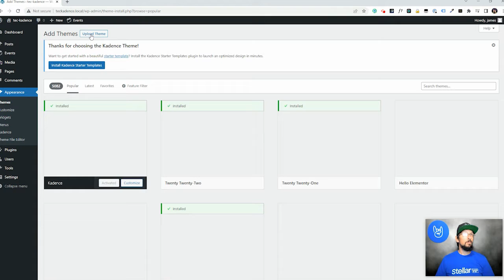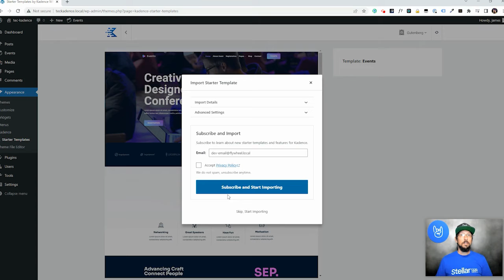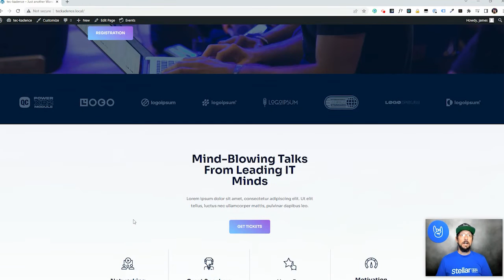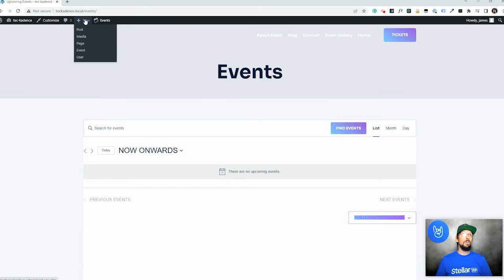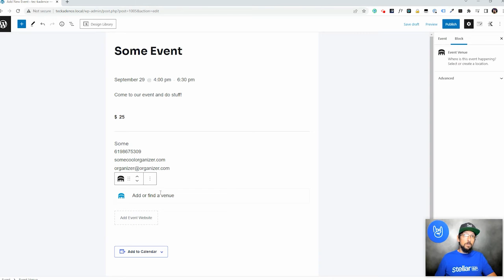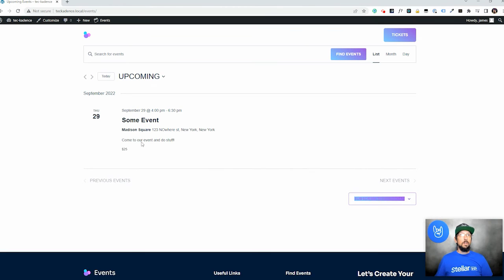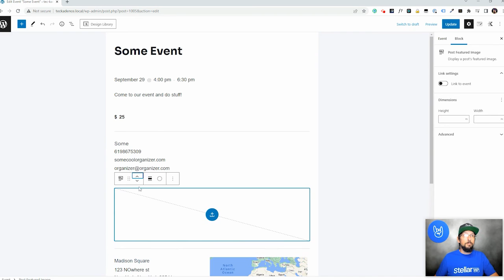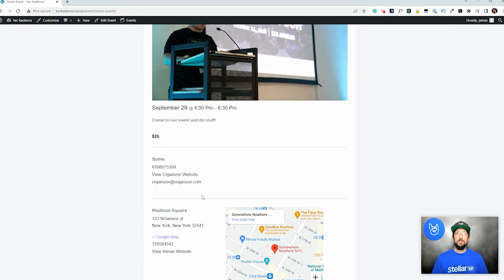Building an Events Website in WordPress using Kadence Starter Templates and The Events Calendar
REVIEW US -
We love hearing from people using The Events Calendar!

Suggestions? Anything we could be doing better?